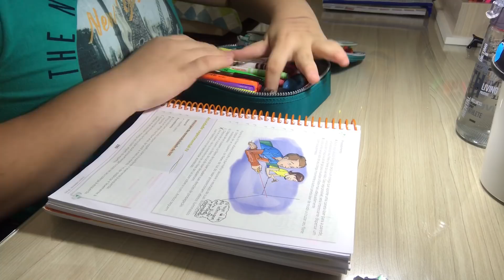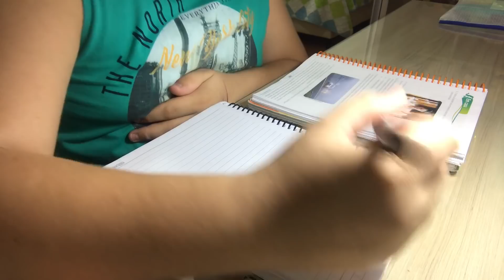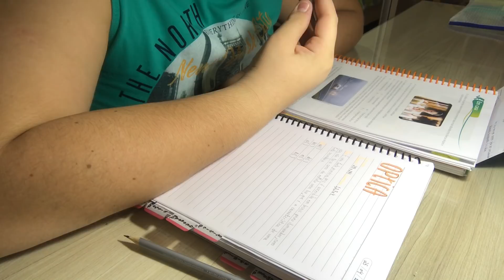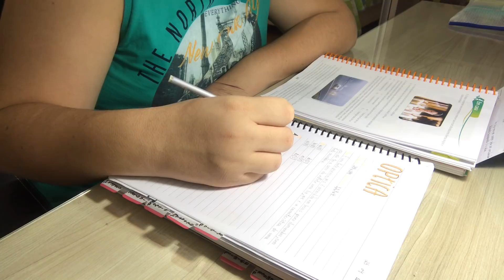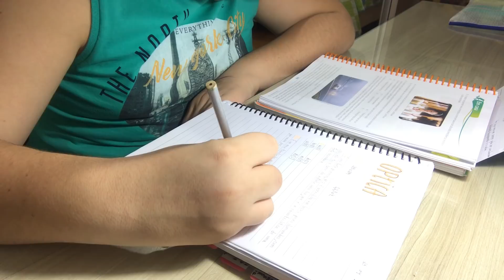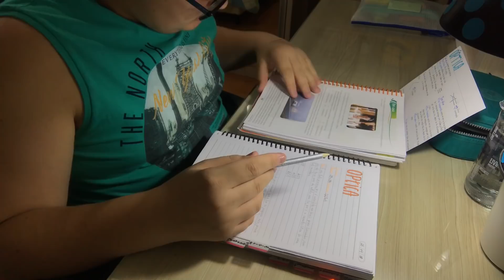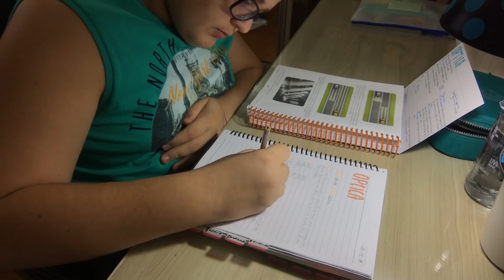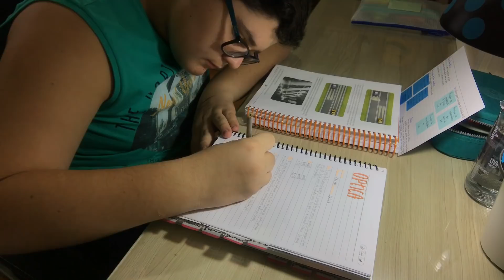Estude comigo |Vídeo visual e binaural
👦🏻PERGUNTAS FREQUENTES👦🏻
•QUAL É SEU NOME?
  Meu nome é Marcelo Garrido
  Moro em Indiana, interior de São Paulo
•QUAL FACULDADE QUER FAZER?
  Ainda não sei
•EM QUE SÉRIE VOCÊ ESTÁ?
  Estou no 9º ano
🎬PERGUNTAS SOBRE O CANAL🎬
•QUAL A SUA CÂMERA?
  Câmera do IPhone 7 plus
•QUAL O SEU EDITOR?
  Uso o Imovie para celular

📚INSTAGRAM DE ESTUDOS: @study.and.plan
📷INSTAGRAM PESSOAL: @m.arcelo.g.arrido

💋BEIJOS💋